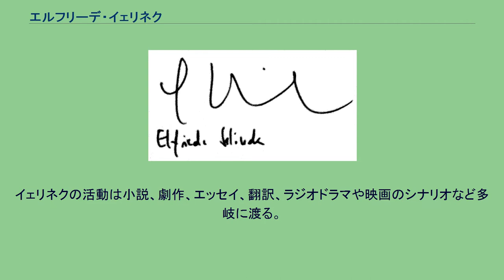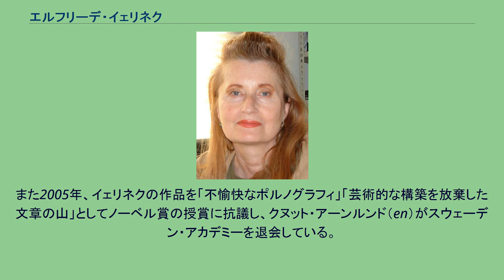エルフリーデ・イェリネク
エルフリーデ・イェリネク（Elfriede Jelinek, 1946年10月20日 - ）は、オーストリアの小説家、劇作家。
2004年ノーベル文学賞受賞。
シュタイアーマルク州ミュルツツーシュラーク郡に生まれる。
父はユダヤ・チェコ系の化学者で、母はルーマニア系のウィーンの富裕層出身のカトリックであった。
ギムナジウム時代よりウィーン市立音楽院に通い、パイプオルガン、ピアノ、リコーダーを、のちに作曲を学ぶ。
ウィーン大学で美術史と演劇学を専攻し、在学中の1967年に詩集を出版。
同年大学を中退し作家活動を開始する。
他方音楽学校での勉強は続けており、1971年にオルガン奏者国家試験に合格し卒業している。
イェリネクの活動は小説、劇作、エッセイ、翻訳、ラジオドラマや映画のシナリオなど多岐に渡る。
1974年から1991年まで共産党に入党しており、初期にはマルクス主義の観点からの搾取批判と文明批判的な作品が多かったが、後に父権性社会や自国オーストリアの硬直した因習性社会に対する糾弾に重点を移していった。
一方で過激な性描写や辛辣な自国批判などからオーストリアの保守団体からは「ポルノ作家」などとして非難に曝されることも多いが、男性による性の支配的暴力性を文体的に異化しつつ、その家父長制的欺瞞性を告発している。
1998年のゲオルク・ビュヒナー賞受賞をはじめ多数の文学賞を受賞し国際的にも評価が高く、1983年の小説作品『ピアニスト』はミヒャエル・ハネケによって映画化され2001年のカンヌ国際映画祭でグランプリに選ばれている。
2004年のノーベル文学賞受賞の際には「自分が公の人になってしまうのは残念だ」と述べ、トマス・ピンチョンや同じオーストリア出身のペーター・ハントケのほうがふさわしいのではないか、と語った。
また2005年、イェリネクの作品を「不愉快なポルノグラフィ」「芸術的な構築を放棄した文章の山」としてノーベル賞の授賞に抗議し、クヌット・アーンルンド（en）がスウェーデン・アカデミーを退会している。
小説 戯曲